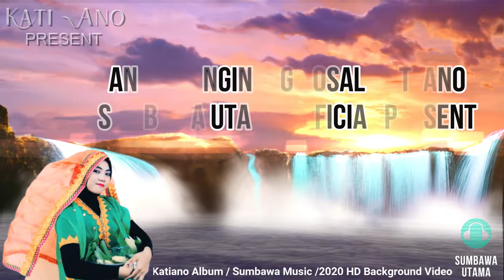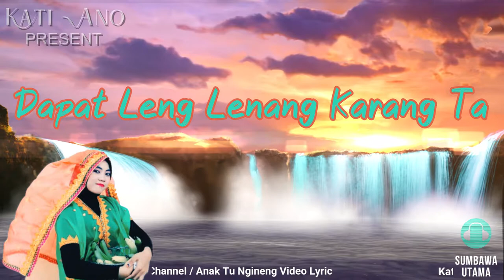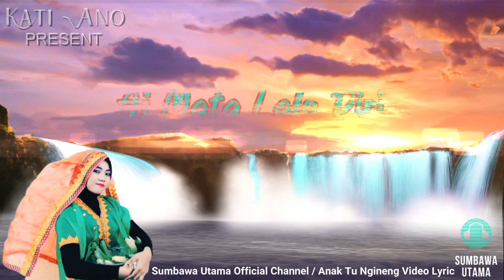Lagu Sumbawa Anak Tu Ngineng Kati Ano